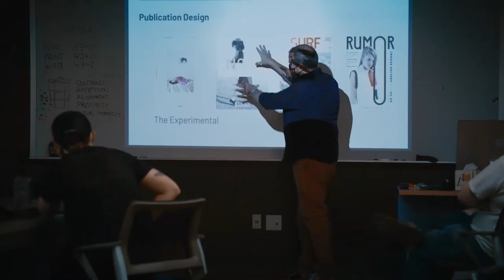Darrell Walker's Coach's Show - Episode 1 | 2022